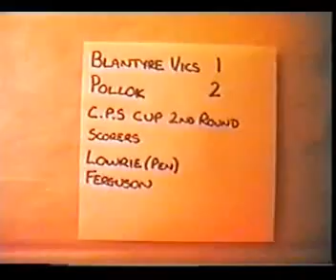Blantyre Victoria v Pollok 3-5-97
Central League Cup